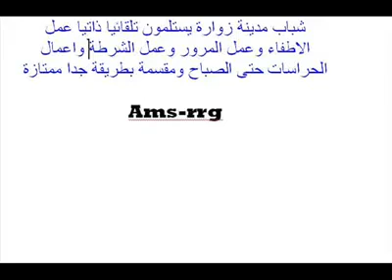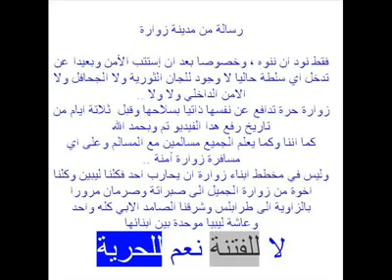City of Zwara is free زوارة حرة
City of Zwara is now free...victory for Libya is near, God willing.